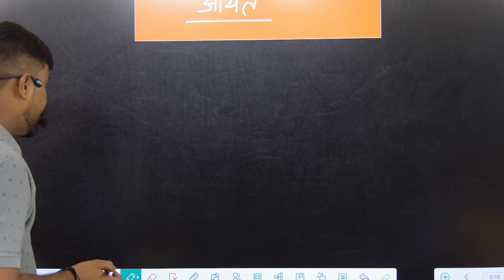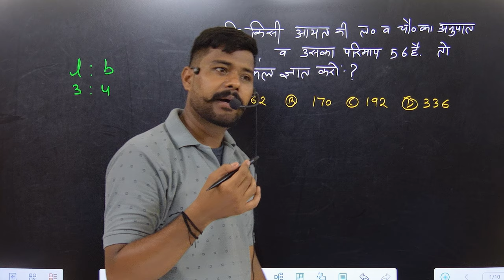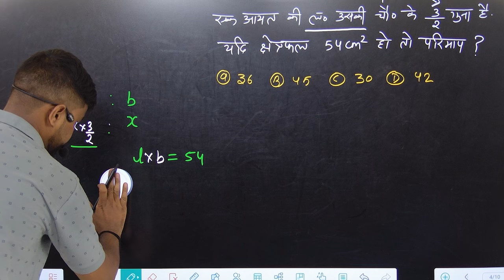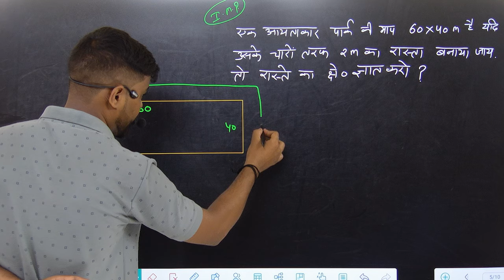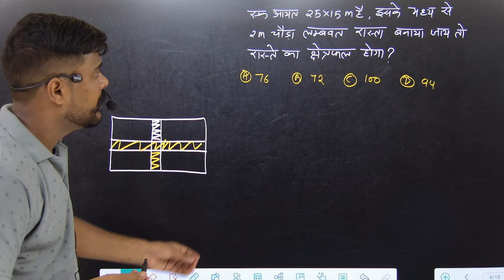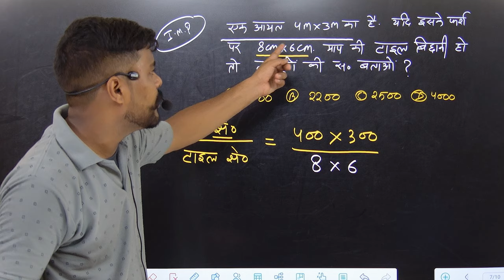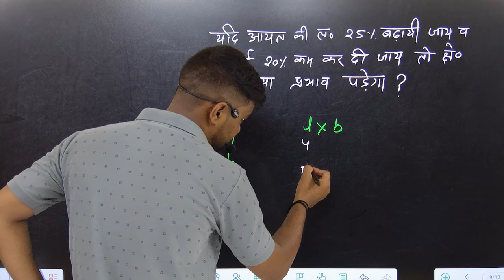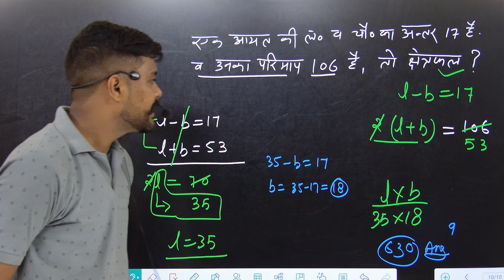rectangle mensuration आयत क्षेत्रमिति